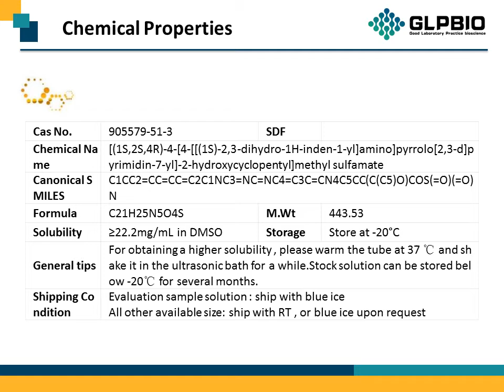GC15086 MLN4924 905579-51-3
Protocol, Chemical Properties, Background of MLN4924.